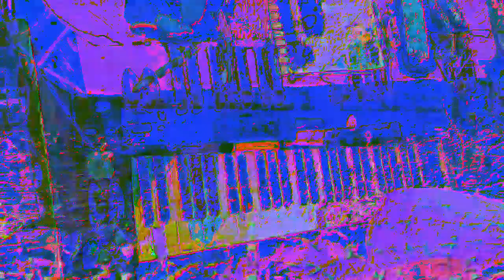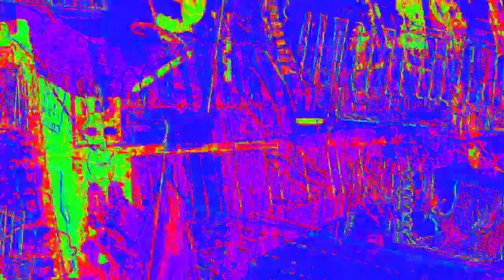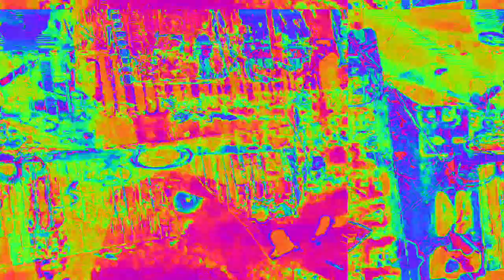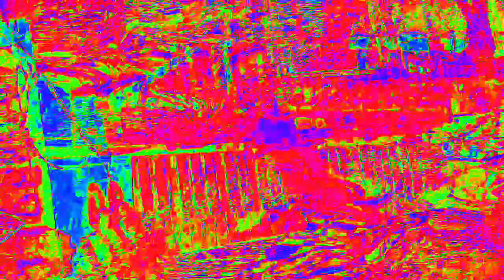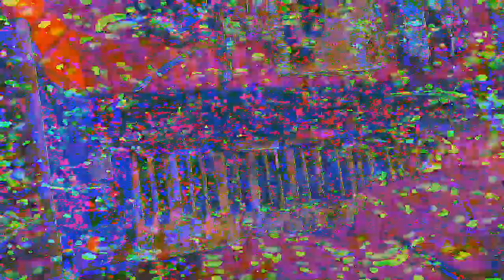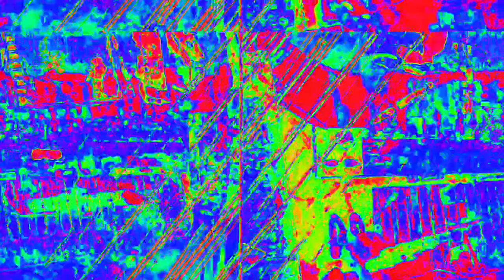[EPILEPSY WARNING] Movie 23 02 18 21h39m37s *Photosensitivity Warning*